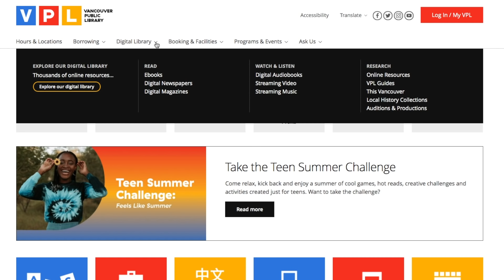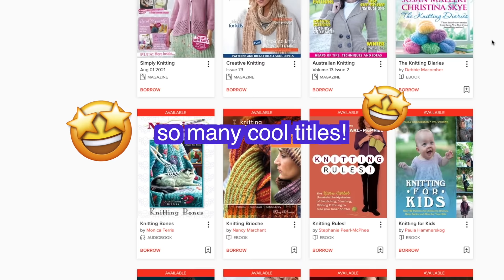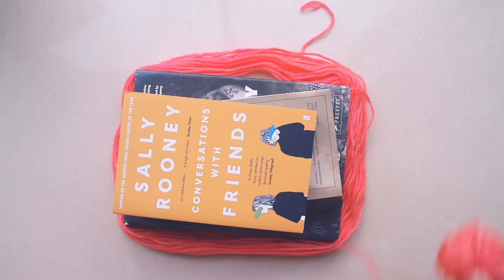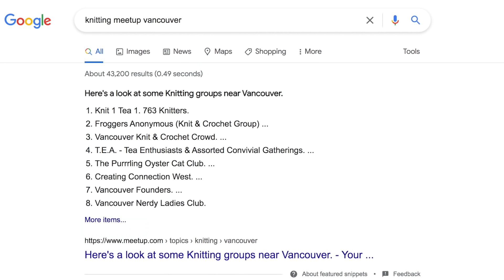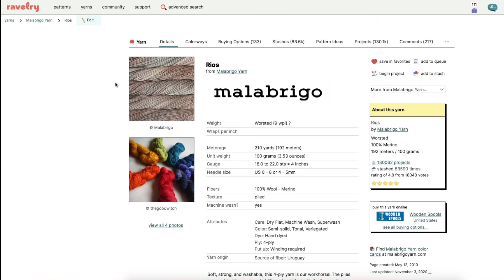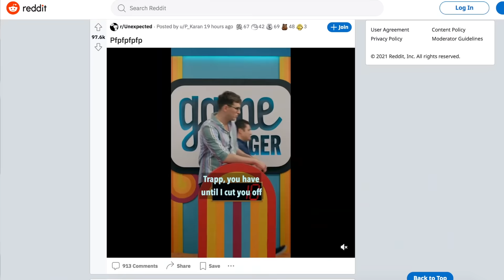KNITTING TIPS to Save Money on Yarn 🤑(and knitting supplies!)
In this video I'll share my nine best knitting tips to save money on yarn and knitting supplies!

While knitting isn't the most expensive hobby, the cost of yarns, needles and patterns can add up! In this video, I'll share my favourite tips for cutting down on costs.

Many tips use everyday objects, making them super easy to do. Others require a bit more effort, but the results are excellent (if I do say so myself!)

If you have knitting tips that I didn't cover, please share them in the comments. Let's make the comments section a fun place for learning. Sharing is caring!

To see this video in written form, check out the blog

If you'd like to try dyeing yarn, check out Knit Picks. They have a huge selection of un-dyed yarns of various weights and fibre makeup. Highly recommend!

for more knitting tutorials, patterns, and fun!